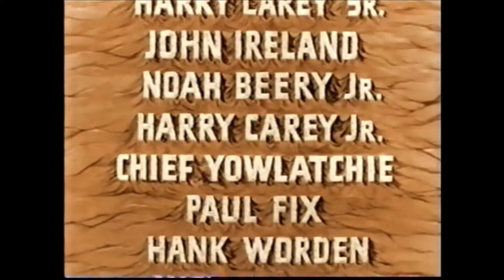RED RIVER @THE WILD STALLION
JOHN WAYNE @ BEN JOHNSON